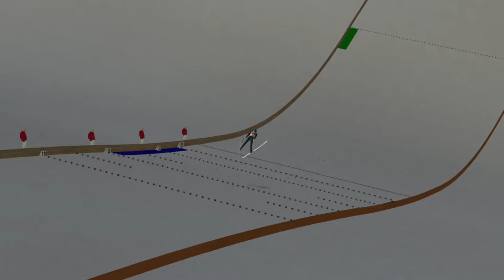DSJ4 1.7.0 - Najman pojebał dyscypliny sportowe , kończy karierę jako skoczek (zapomniał wylądować)